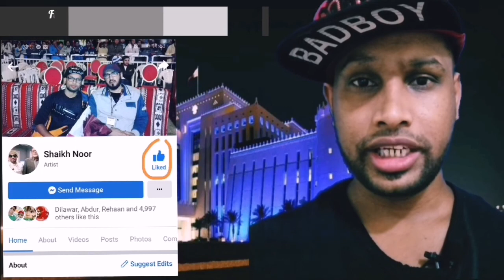🔴Qatar news today with Mr Saif ur Rahman Amir mourns Sheikh Khalifa bin Zayed Al Nahyan